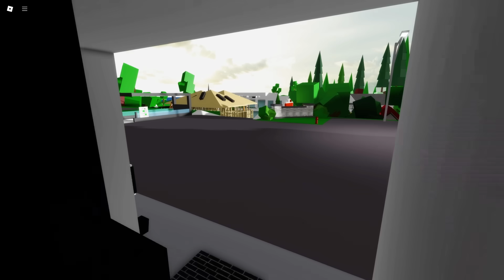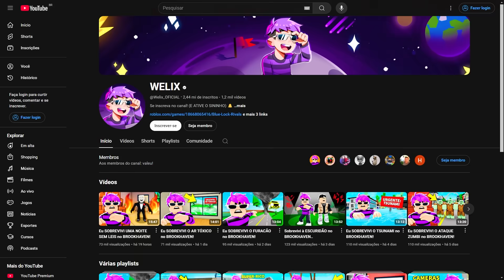Fiz Um CARRO PARA O APOCALIPSE ZUMBI do BROOKHAVEN!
⭐ SEJA MEMBRO:
⭐ STAR-CODE ➜ KING 🤗